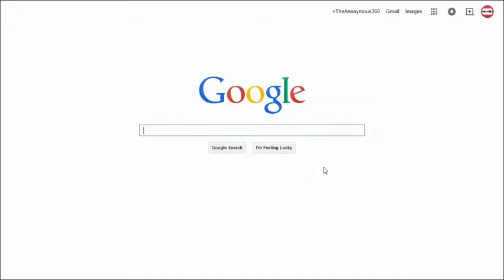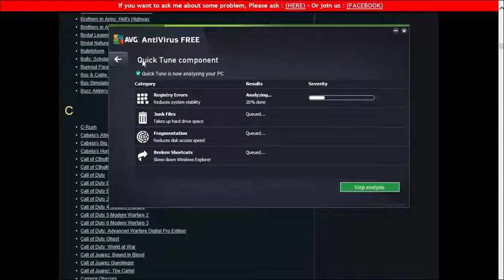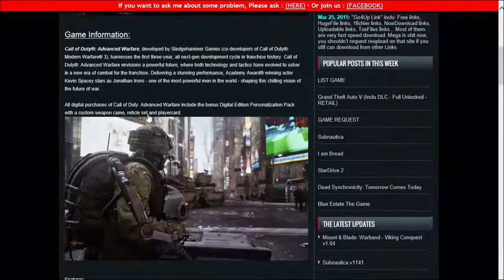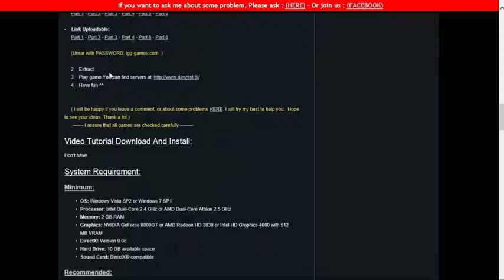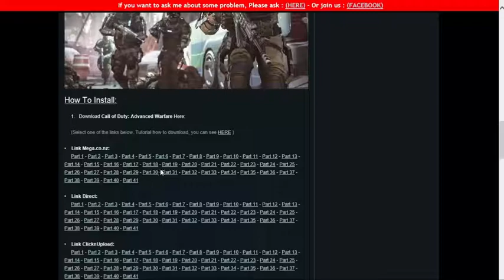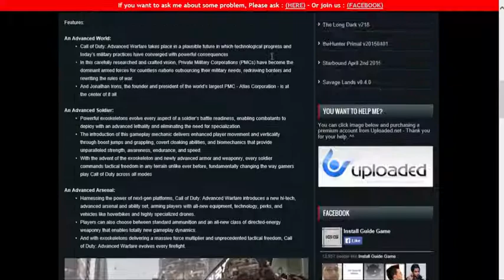HOW TO GET PAYED GAMES FOR FREE!!!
Hoped you liked this tutorial well no tutorial just showing you guys this AWSOME way to get games withous spending $$$.